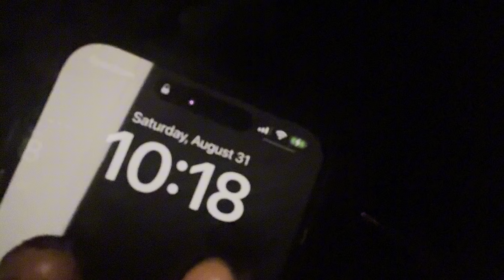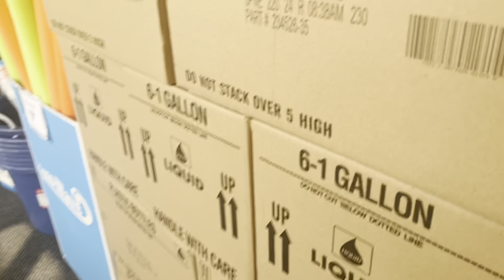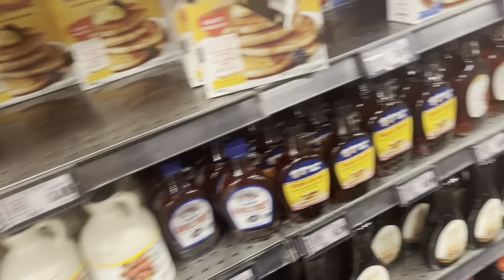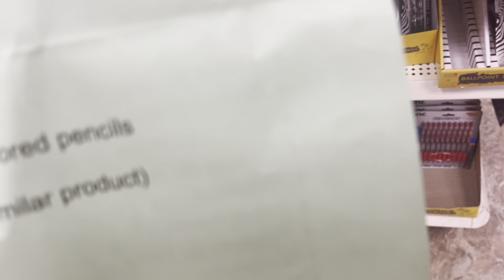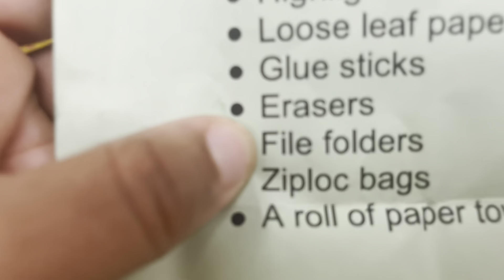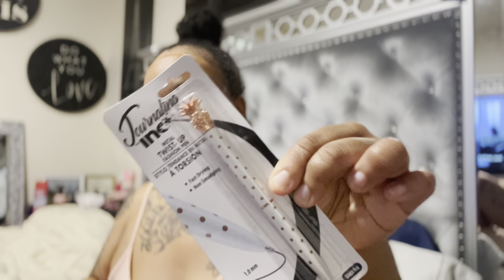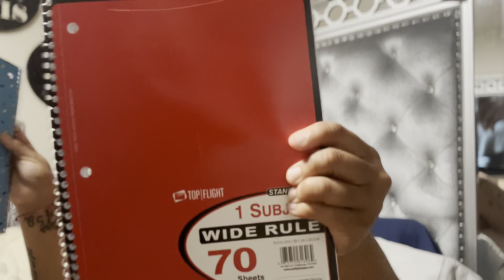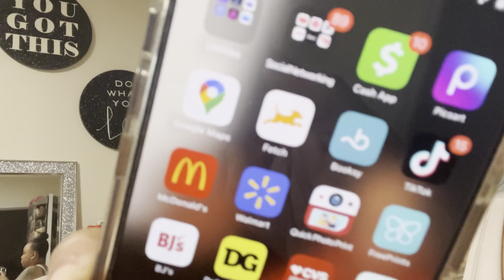WEEKLY VLOG- lots of errands! Cooking, realistic mom days me time and more !!!!!!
Tik tok mamamilf